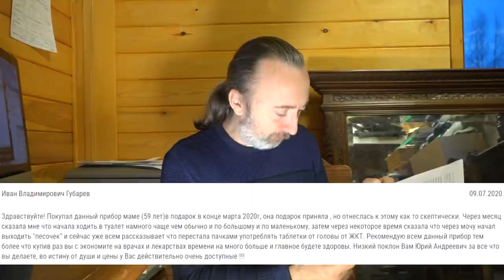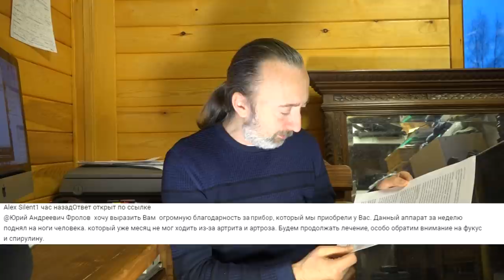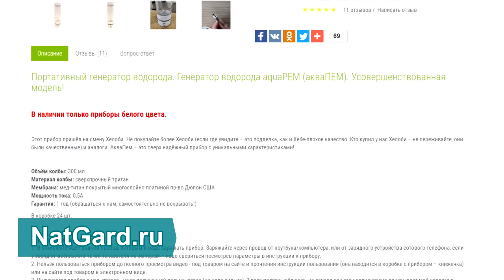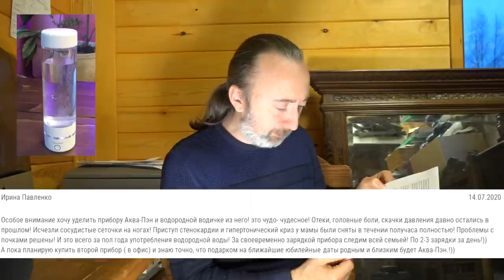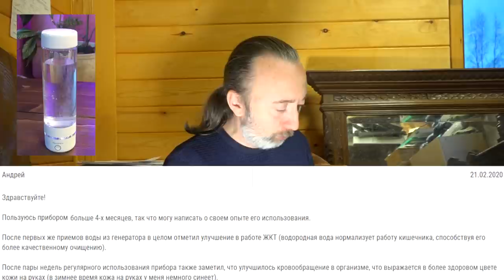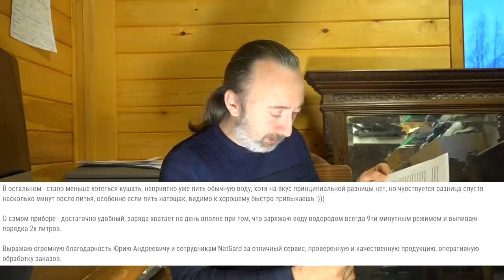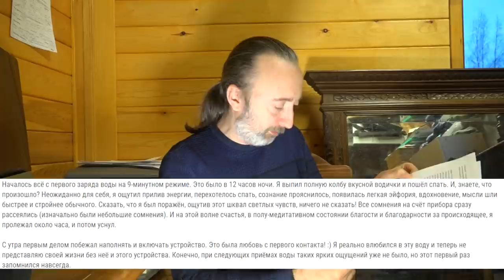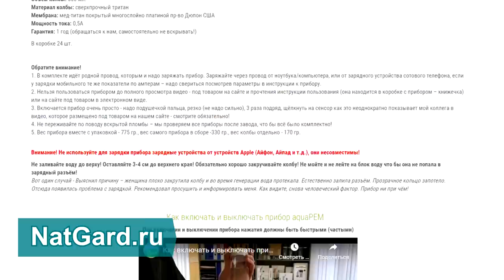Водородная, живая вода ЦЕЛЕБНА! Что СТАЛО с людьми после питья ЭТОЙ воды? - ОВП, Н2.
Вот что происходило с людьми при потреблении ЭТОЙ живой и водородной воды! Вы услышите отзывы самих людей, которые в своё время купили эти приборы АкваПэм и решили свои проблемы со здоровьем, энергией, внешним видом. Они сами это рассказывают Вам, делятся своими историями, радостью! Вы увидите и видео отзывы и мои комментарии к ним, а так же я зачитаю очень интересные письма людей и эту информацию, поверьте,  Вам жизненно важно увидеть и услышать сейчас! Обязательно смотрите видео целиком, а не первые 5-10 минут, потому что это крайне важная тема для каждого человека, посмотрев полностью, сами поймёте, как я был прав!

👁️ Навигация (тайм-коды):
0:00 Сегодня будет мало теории и много практики, доказательств. Зачитаю самое важное!
1:43 59-и летняя женщина начала намного чаще ходить в туалет и начал выходить „песок“.
3:54 Видео отзывы о том, как генератор водорода спас пожилых женщин за 80 лет.
6:38 Перестала употреблять пачками таблетки от головы, ЖКТ и сэкономила на врачах.
8:03 Спустя год осознал, что дети перестали болеть. И это не самовнушение, а факт!
8:52 Прибор за неделю поднял на ноги человека, который месяц не мог ходить из-за артрита
10:55 Эта вода помогла избавиться от страшной головной боли, которая была из-за кофе.
12:57 Прошла 5-и летняя экзема на ноге и исчез аллергический насморк.
13:44 Теперь больше нет давления и учащенного сердцебиения - помогла ЭТА вода.
14:02 Отеки, головные боли, скачки давления и сеточки на ногах остались в прошлом!
16:34 Почему АкваПэм лучший подарок на Новый Год, День Рождения и иные праздники?
17:11 Вот что происходит с организмом при употреблении ЭТОЙ водородной воды.
19:29 Перестал пить живую водородную воду и сразу упал уровень самочувствия.
20:53 После первых приемов воды из данного генератора -улучшения в работе ЖКТ.
21:54 Чувствовал себя и так хорошо, но бодрость и выносливость прибавились..
24:07 Пропала усталость и снизилось артериальное давление. Обычную воду больше
25:55 Эффект просто чудо! Ощутил прилив энергии, прояснилось ясное сознание.
27:44 Бодрость и легкость после первого приема. Ноги и руки перестали мерзнуть!
29:09 Изменение текучести крови в реальном времени под воздействием водорода.
29:42 После промывки глаз водородной водой, пропали мушки из глаз.
31:16 Все витамины и минералы будут лучше усваиваться если пить эту живую воду.
33:18 "Я на личном опыте убедился, что вся информация от Фролова Ю.А. чистая правда!“
33:55 Эта вода, обладает определенными физико-химическими свойствами.
35:29 Если сразу не можете приобрести прибор, то... не навязываю, выбор то за Вами.
36:12 АкваДок — уникальное стационарный прибор, который подключается к водопроводу.
37:18 Дыхание водородом - шикарный выбор, если не можете пить много воды!
38:05 СПА- капсула для ванны - она насыщает водородом воду и организм через эту воду.
39:15 Не ленитесь смотреть все то, что я даю под каждым моим видео, а под этим.

ВНИМАНИЕ!
Все советы и рекомендации в данном видео носят ознакомительный характер, прежде чем применять те, или иные препараты (травы, вещества..) и применять какие либо меры и методы в лечении и для профилактики здоровья, обязательно проконсультируйтесь с лечащим врачом! Все вещества, даже природного происхождения, тоже имеют свои противопоказания, ознакомьтесь с ними до использования!